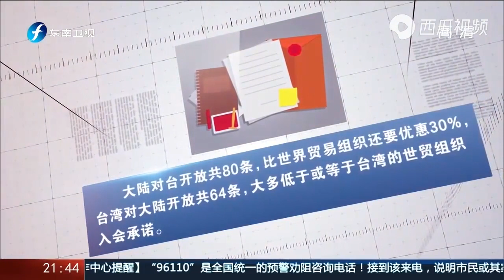2012大选失利，民进党马上翻脸，全力抹黑、抵制“两岸服贸协议”